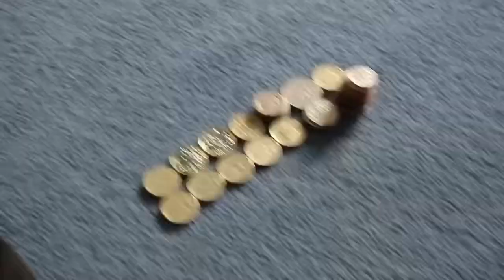FOX KUBS, KITTENS AND LOTS OF SHENANIGANS | VLOG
open me !

hi guys, i talk a lot in this videos about 2 separate days well i didn't manage to get all the first day apart from the fox kubs thats why there isn't an intro. also i hope you guys enjoy the better quality from here outwards as i have bought a new camera. hope you enjoy !!

wordpress: kirstenhollandblog